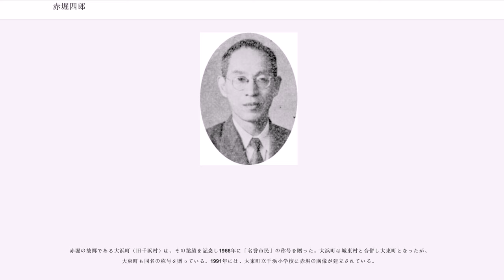赤堀四郎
赤堀 四郎（あかほり しろう、1900年10月20日 - 1992年11月3日）は、日本の生化学者（生物有機学）。勲等は勲一等。学位は理学博士（東北帝国大学・1931年）。大阪大学名誉教授。日本学士院会員、大阪大学総長、理化学研究所理事長などを歴任した。

苦学しながら醤油の香り成分の研究などで業績を残した。日本学士院会員、大阪大学総長、理化学研究所理事長を歴任し、勲一等を贈られた。日本学士院、ドイツ自然科学アカデミー・レオポルディーナ、ソビエト連邦科学アカデミーなどの会員に選ばれている。また、アメリカ生化学会名誉会員、静岡県小笠郡大東町名誉市民などの称号を贈られている。

1900年（明治33年）、静岡県小笠郡千浜村（現・掛川市千浜）で小学校教師の赤堀秀雄と妻・しのの息子として生まれた。兄弟が多く家計は苦しかったが、父から鈴木梅太郎やキュリー夫妻の話を聞いて育った。母の営む養蚕業を手伝いながら尋常小学校を1913年（大正2年）に卒業した。

上京して叔母の家に住みながら大蔵省の給仕として働き、やがて同省専売局の化学分析室に移った。働きながら錦城尋常中学校の夜間部に通ったが、叔父・沖卵太郎の支援を受けて同校の昼間部に移り、さらに千葉医学専門学校（現・千葉大学）薬学科に進学した。

1921年（大正10年）に同校を卒業し、桃谷順天館に入社した。同社から東京帝國大学（現・東京大学）理学部講師の西沢勇志智の助手として派遣され、同年夏に西沢とともに東北帝国大学（現・東北大学）教授眞島利行の研究室で研究を行なった。翌年、赤堀本人の希望と西沢の勧めから東北帝国大学に入学。西沢の知人である味の素課長・高山義太郎の助けもあって味の素から奨学金を得ることができ、1924年（大正13年）には眞島研究室に配属された。

研究室では眞島の勧めで醤油の香り成分の抽出に取り組んだ。この後もアミノ酸と糖の反応（赤堀反応を参照）、イミダゾールに関する研究などを進め、1930年（昭和5年）に東北帝国大学理学部の講師に就任して酵素の講義を受け持ち、同年11月に眞島の姪・岡田和子と結婚した。翌1931年には理学博士の学位を取得し、長男も誕生している。論文の題は「アミノ酸及その誘導體に關する研究」。

1932年（昭和7年）からヨーロッパに留学し、ベルリンでドイツ語を学んだ後、プラハのプラハ＝ドイツ大学で酵素化学を学んだ。また、プラハでは三浦環の蝶々夫人を観劇している。1934年（昭和9年）からはアメリカのコロンビア大学に渡り、ジョン・ノースロップの研究室で消化酵素の結晶化の研究を行なった。

翌年正月に帰国し、同年大阪帝国大学の助教授に就任している。1939年（昭和14年）には同大学理学部教授に昇任した。太平洋戦争中はガスマスクの開発にも従事し、シアン化水素の吸収材として銅と生糸を軽石にまぶしてガスマスクに詰めた。戦後、赤堀はこれが戦時協力に当たるかと思い、郷里に帰って農業を営むことも考えた。しかし、実際にはむしろGHQによって教員適格審査委員会の委員長に任命されている。この頃の教え子に、大阪大学の総長となった山村雄一らがいる。この後、『蛋白質を構成するアミノ酸の結合状態に関する研究』により、1955年（昭和30年）に日本学士院賞を受賞した。

1958年（昭和33年）、大阪大学蛋白質研究所が創立されると所長に就任した。1960年（昭和35年）には同大学総長となり、基礎工学部の設立や千里丘陵へのキャンパス移転に尽力した。1965年にはそれまでの功績から文化勲章を受章。また1966年（昭和41年）から1970年（昭和45年）にかけては理化学研究所の理事長を務めた。1975年（昭和50年）、勲一等瑞宝章を受章。1983年（昭和58年）に夫妻そろってカトリックの洗礼を受けた。1992年11月3日に老衰のため92歳で逝去。

東北帝国大学での研究では、醤油のエーテル抽出物を塩化第二水銀で処理することによって硫黄を含むアミノ酸の結晶化に成功した。この反応ではメチオニンが発酵してメチオノールが生成しており、香りの主成分は中間体のメチオナールであることを明らかにしている。

プラハでの研究では、ニシンの肝臓に含まれるタンパク質・クルペインの中のプロリンについて定量を行なった。この結果、エールリッヒ試薬で呈...